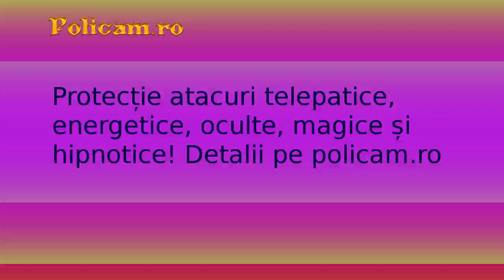Break Pattern d